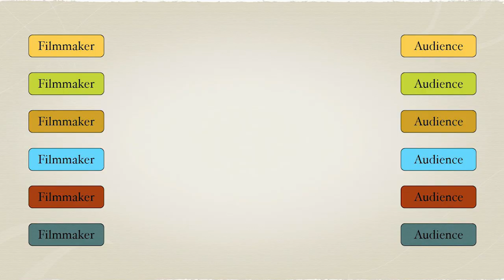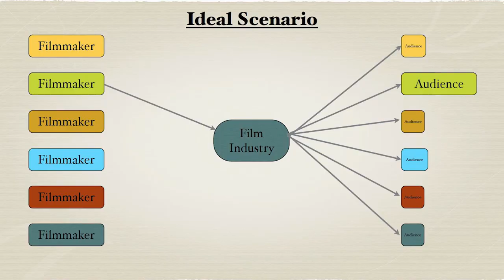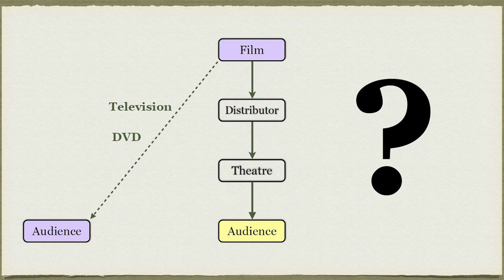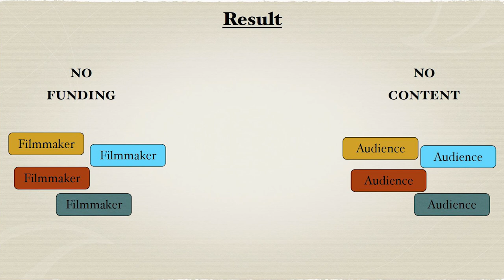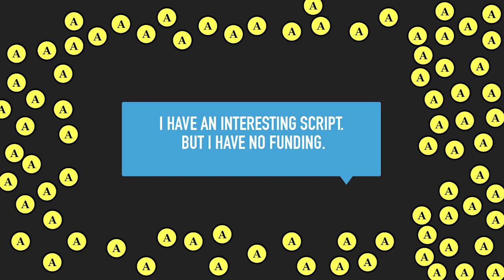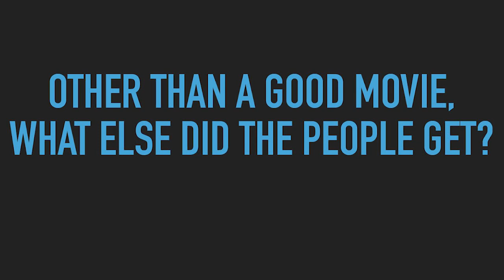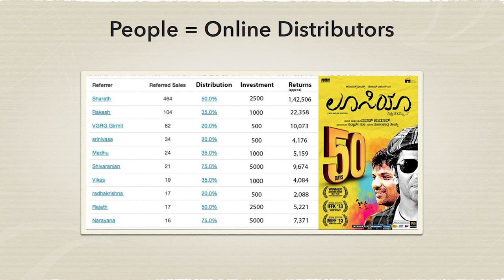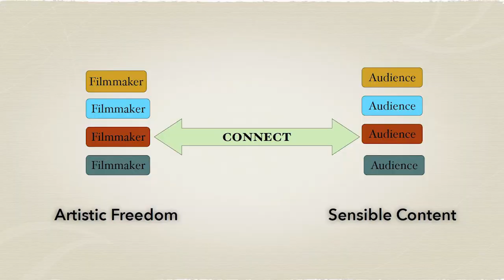Movie For the people, By the people, Of the people | Pawan Kumar | TEDxNitteUniversity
What if you have a passion to make movie, your own way without any compromises and fails to find
producer because it lacks the conventional clichés of commercial movies?
Mr. Pawan Kumar tells about his novel approach to filmmaking using crowdfunding for the first time in
Kannada film industry. In his magnificent talk, he throws light on the hurdles and obstacles that a film
maker would face in rendering his movie to the right set of audience.
Pawan Kumar is one of the leading directors in Kannada Film industry today. He directed the critically
acclaimed and crowdfunded films Lucia, U-Turn and Ondu Motteya Kathe.
He won Audience Award at fourth London Indian Film Festival (2013) for film Lucia, Best Creative
Direction for Times Playfest, Young Creative Entrepreneur 2012 Indian Winner, by British Council.
Lucia premiered at the London Indian Film Festival and it won the Best Film Audience Choice award at
the festival. One of the leading directors in Kannada Film industry today. He directed the critically acclaimed and crowd funded films Lucia and U Turn .He won Audience Award at fourth London Indian Film Festival (2013) for film Lucia, Best Creative Direction for Times Playfest, Young Creative Entrepreneur 2012 Indian Winner, by British Council.Lucia premiered at the London Indian Film Festival and it won the Best Film Audience Choice award at the festival.His recent movie 'Ondu Motteya Kathe' is well received by the critics and is a box office hit. This talk was given at a TEDx event using the TED conference format but independently organized by a local community.